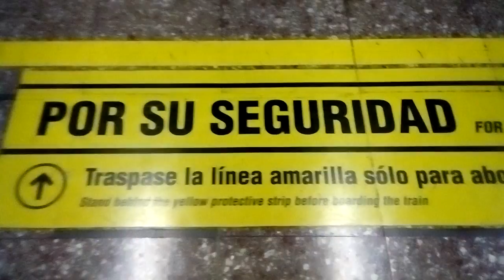20 de julio de 2019